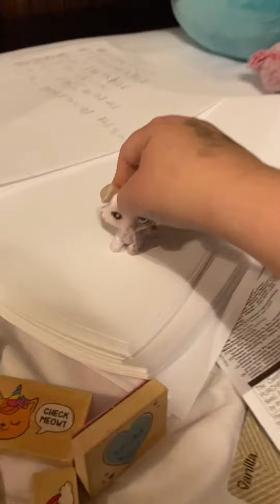Why I have not been posting￼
WhyI have not been￼Posting on my￼